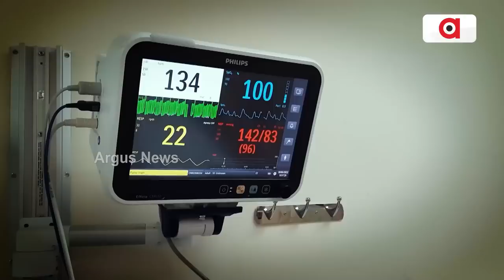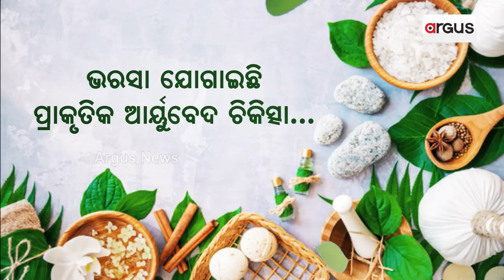Labour Receives Rs 200 Crore In Bank Account